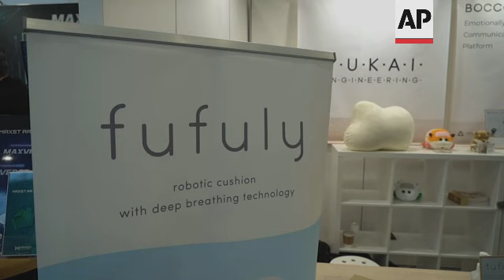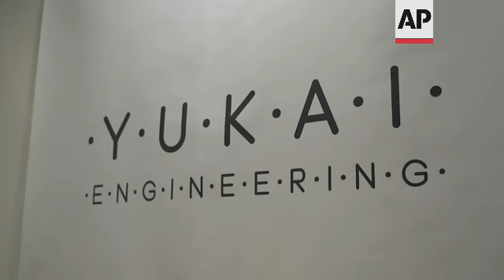Robotic cushion soothes owners to a peaceful night’s sleep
(6 Jan 2023) US CES ROBOTIC CUSHION

RESTRICTION SUMMARY:
LENGTH: 03:03
ASSOCIATED PRESS
Las Vegas, Nevada, US - 5 January 2023
1. Various of Hiroko Sato, Yukai Engineering, holding Fufuly robotic cushion
2. SOUNDBITE (English) Hiroko Sato, Yukai Engineering:
"It's called the Fufuly. It is a robotic cushion that expands and contracts as if it were breathing. And because two things that are in contact with each other, naturally synchronise their movements, so if this is breathing deeply and if you're holding it, you will naturally start to breathe more slowly also, so it helps you wind down."
3. Various of Sato holding Fufuly robotic cushion
4. Pan left of sign, reading (English): "Fufuly"
5. SOUNDBITE (English) Hiroko Sato, Yukai Engineering:
"It comes with several different modes and you can choose one of the modes. And some of them are set to move more slowly. Some of them are a little faster. And so it doesn't sense -- in your body naturally tries to synchronise with it so you don't have to think about how to breathe in the right way. Your body will just do it."
6. Various of Sato holding Fufuly robotic cushion
7. SOUNDBITE (English) Hiroko Sato, Yukai Engineering:
"If you go to a yoga class, they teach you how to breathe correctly, to sleep better. With this, you don't have to think about it because your body will naturally follow what this pillow is doing."
8. Mid of Fufuly robotic cushion
9. Various of Yukai Engineering robots on display
10. Pull focus of Yukai Engineering logo
11. Wide of Yukai Engineering CES booth
LEADIN:
Struggling to get to sleep?  a Tokyo-based company has created a robotic cushion that should soothe owners into a peaceful doze.
The cushion mimics a slow breathing pattern its owner can naturally synchronise with.
STORYLINE:
The huggable cushion, named Fufuly, comes with a number of different modes.
The idea is owners will gradually match their breathing to the cushion's gentle rhythmical pulsations and unwind, relax or fall asleep.
"It comes with several different modes and you can choose one of the modes. And some of them are set to move more slowly. Some of them are a little faster," says Hiroko Sato from Yukai Engineering.
"Your body naturally tries to synchronise with it so you don't have to think about how to breathe in the right way. Your body will just do it."
"If you go to a yoga class, they teach you how to breathe correctly, to sleep better. With this, you don't have to think about it because your body will naturally follow what this pillow is doing," she adds.
CES 2023 (formerly the Consumer Electronics Show) opened in Las Vegas on 5 January, around 100,000 attendees are expected.
AP video shot by: James Brooks